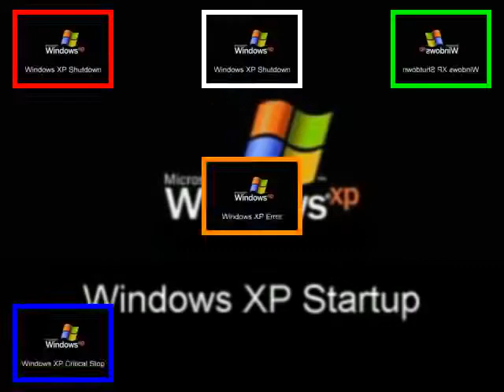Preview 2 Windows XP (My Version)